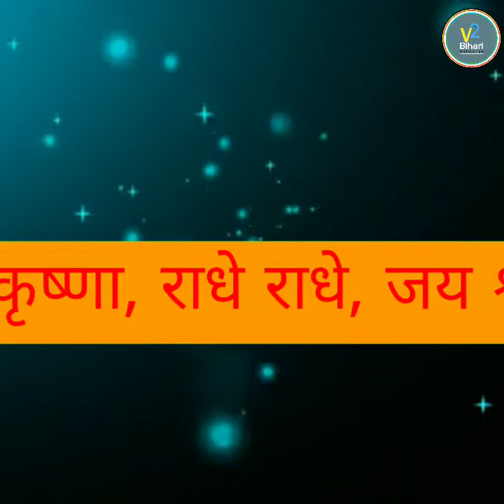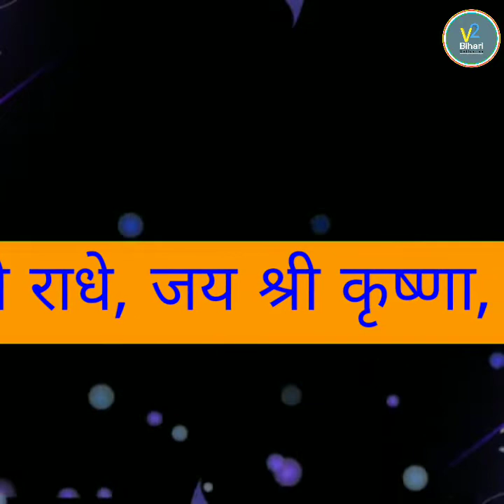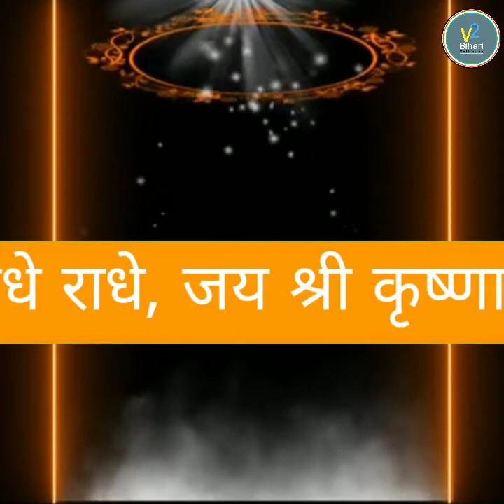लोग अपमान क्यों करते है, log apne aap ko seat kya karna chahte hain,